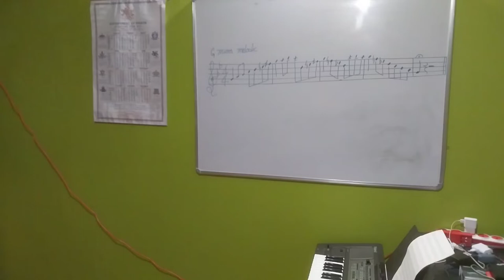G minor melodic (Saxophone lesson for beginners).